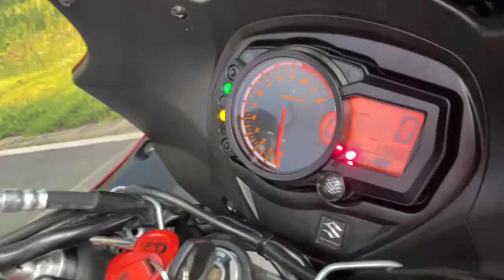2016 Suzuki GSX1250 Available At CMC Cannock